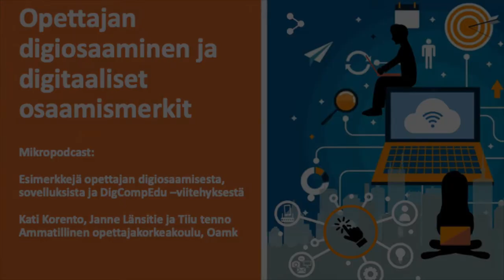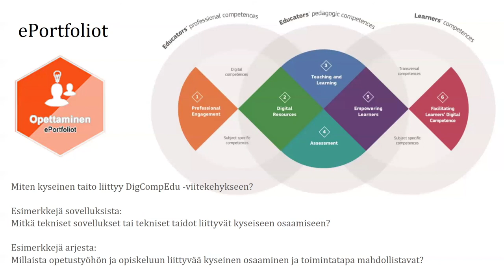Opettajan digiosaaminen: ePortfoliot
Opettajan digiosaaminen
Minipodcast: ePortfoliot -osaamismerkki kuuluu opettajan pedagogiisin opintoihin. Lyhyessä keskustelussa kerrotaan esimerkkejä aiheeseen liittyvistä toimintatavoista, sovelluksista sekä siitä miten aihe liittyy DigComEdu -viitekehykseen.